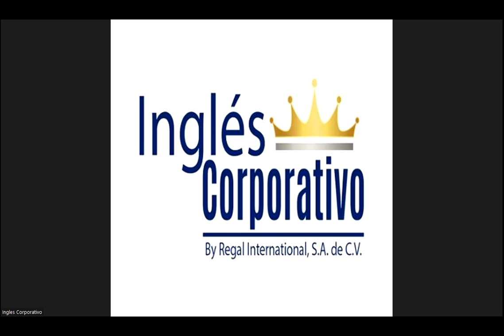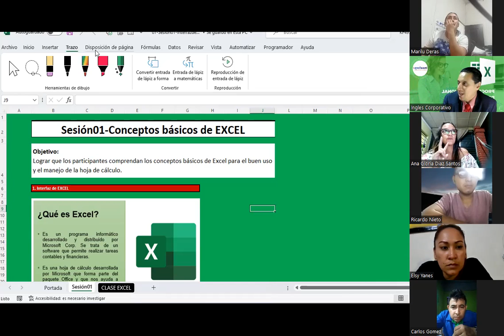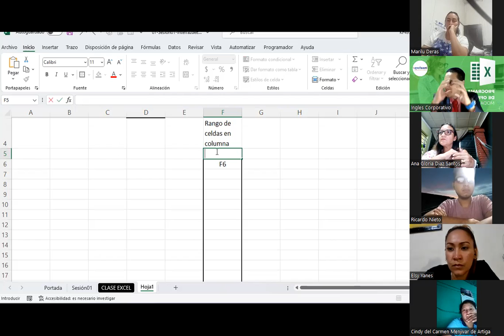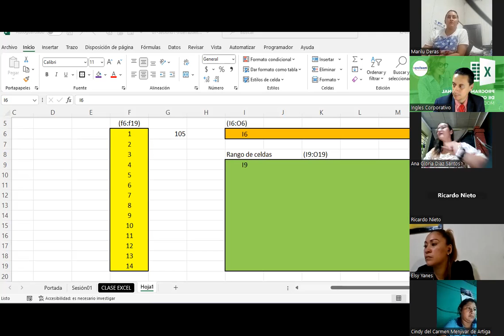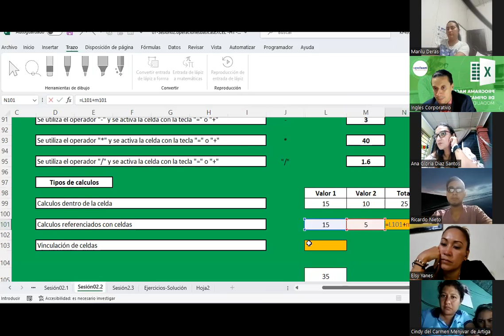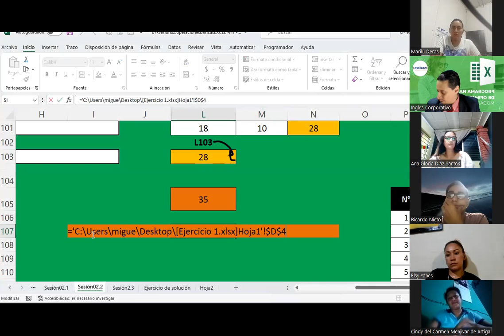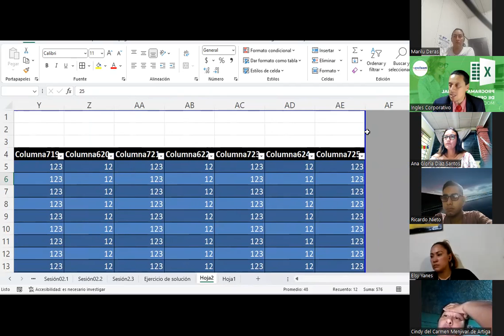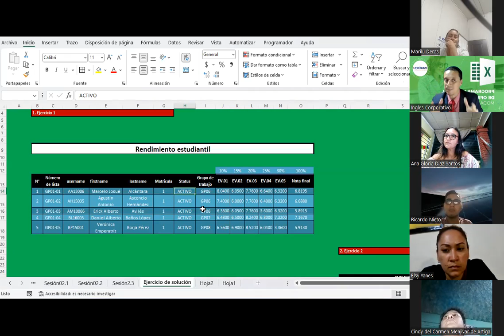Sesión02-08-09-23-IC29811-0017-2023-Guardado-Entorno de trabajo de Excel